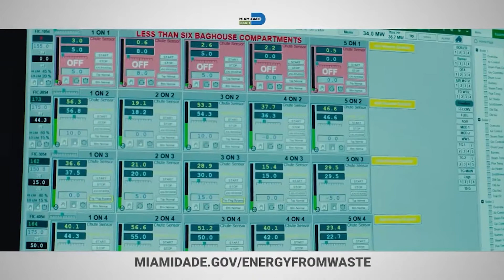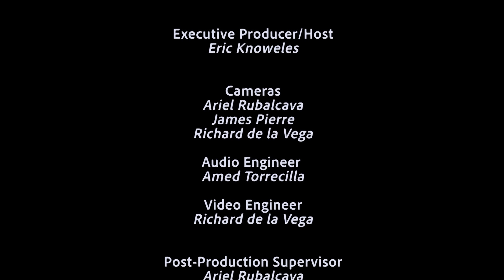Program Member Connection 004 2022